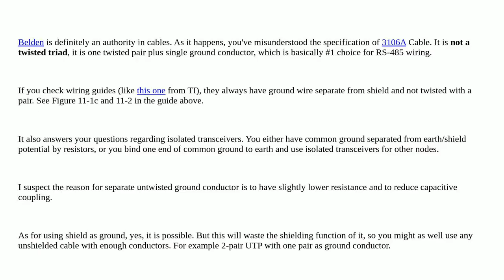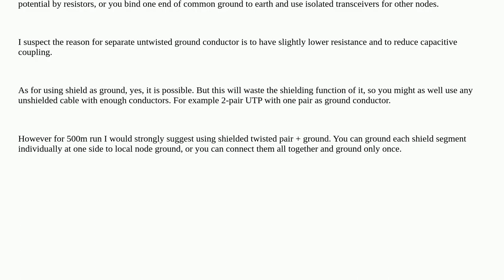Electronics: Twisted Triad vs. Twisted Pair for RS-485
Twisted Triad vs. Twisted Pair for RS-485

A special thanks goes out to the community

  rs485 twisted-pair cables